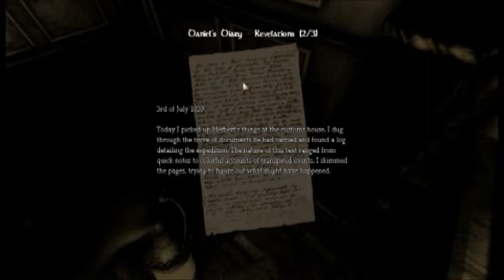Amesisa Playthrough Pt11 Monster Closet